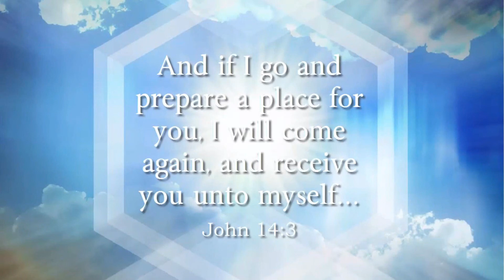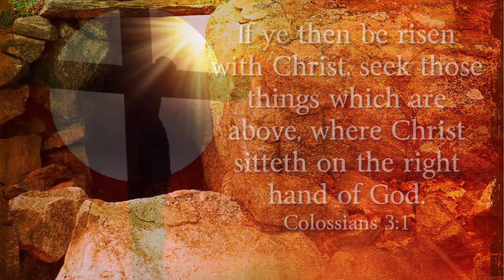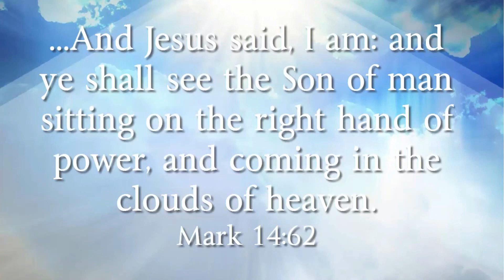Remember, Consider, Surrender (10-3-21)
Rev. Joe Asbury shares a message about giving one's all to the Lord